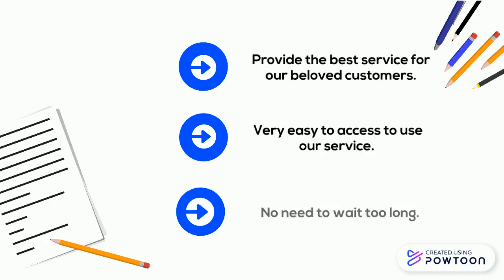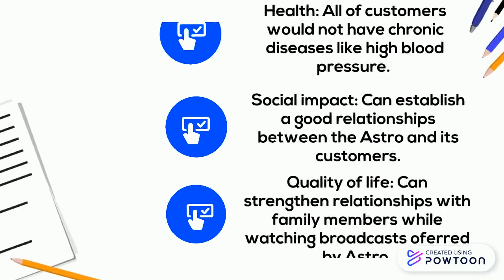VIDEO PRESENTATION CSM501-DINI MADIHAH NORISHAM